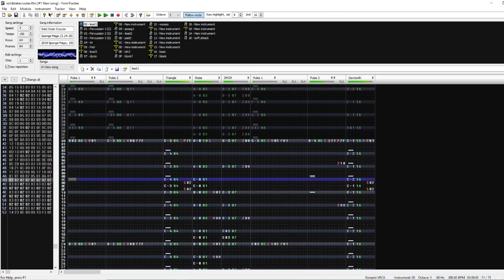Dragon Ball Z - "Solid State Scouter" (VRC6 Cover)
TRACK INFO
Track Title - Solid State Scouter
Original Source - Dragon Ball Z: Bardock - The Father of Goku (Dragon Ball Z: A Lonesome, Final Battle - The Father of Z Warrior Son Goku, who Challenged Freeza)
Original Composers - Dragon Magic Orchestra

I've been getting into Dragon Ball Z recently, and I ran into this amazing theme while watching the "Bardock - The Father of Goku" special. Bardock's theme, Solid State Scouter, is an amazing theme and is even a huge homage to Yellow Magic Orchestra, one of my favorite bands of all time. So I had a make a cover of it. But this cover was hell to make, having to create 84 FRAMES with tons of slightly different alterations and the guitar solo bit can definitely go to hell, that was extremely difficult to time. But I think it turned out great, and I hope you enjoy!